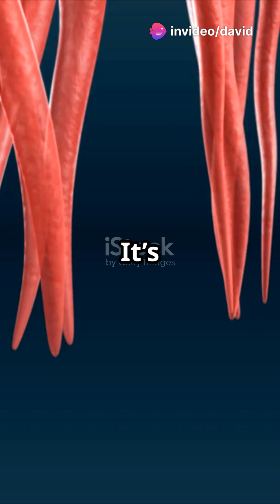The Powerhouse: Your Muscular System Explained!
Discover the incredible power of the human muscular system in "The Powerhouse: Your Muscular System Explained!" 🌟 With over 600 muscles working in harmony, this system is essential for every movement you make—whether it’s running, smiling, or even breathing! Dive into the fascinating world of skeletal, smooth, and cardiac muscles, and see how they function together with the bones and brain. Learn about the importance of exercise, protein, and rest for muscle growth, and understand how even simple tasks like blinking involve this dynamic system. Don’t miss out on this quick yet informative journey—your body’s movement depends on it! 💪